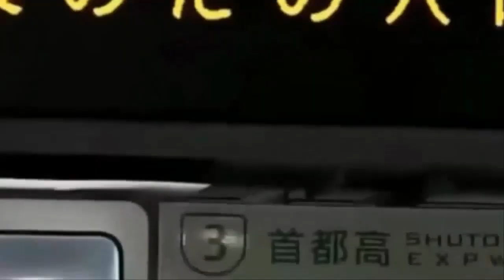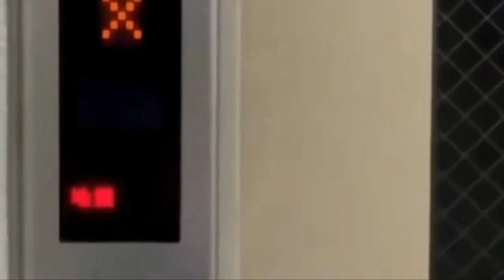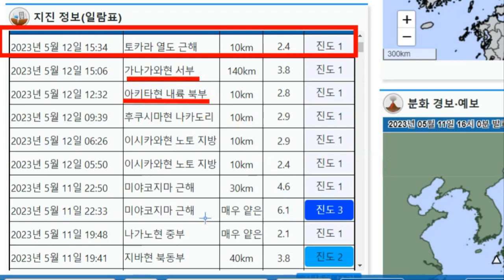💥💥【속보입니다!일본 침몰시작되였다!일본 충격적인 도쿄대지진위기 도쿄도 땅울림 지진운 홋카이도의 지진전조현상!대지진의 방아쇠는 당겨졌다!살고 싶으면 무조건 당장 도망쳐라!】